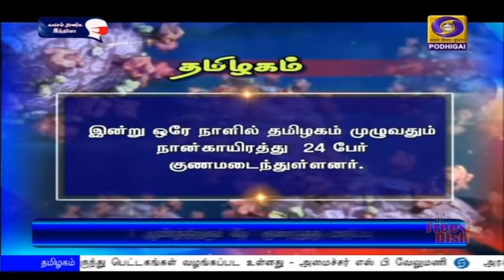தமிழகத்தில் கொரோனா பாதிப்பு பெருமளவுக்கு குறைந்தது[24.10.2020]PodhigaiTamilNews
தமிழகத்தில் இன்று ஒரேநாளில்  நான்காயிரத்து 24 பேர் கொரோனா தொற்றிலிருந்து குணமடைந்தனர்,  நீண்ட நாட்களுக்கு பிறகு புதிதாக பாதிக்கப்பட்டோரின் எண்ணிக்கை மூன்றாயிரத்துக்கும் கீழ் குறைந்தது.